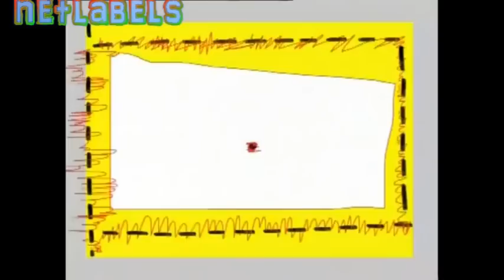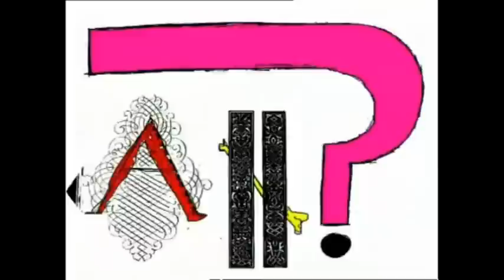Liquid Level - Plate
LIQUID LEVEL - LEVEL SHAPES EP 2007. (4. track) Country: Italy
Deepindub.org
Video: Bada Dada-Frontline (short animation)